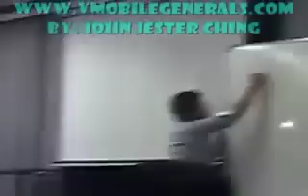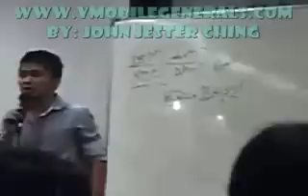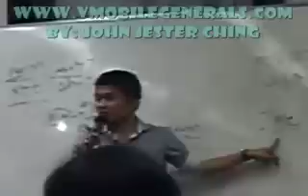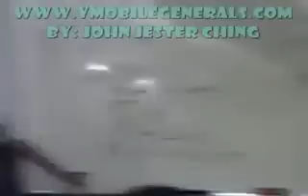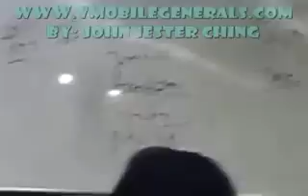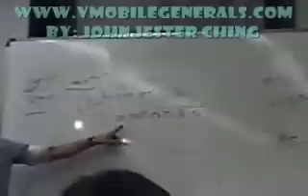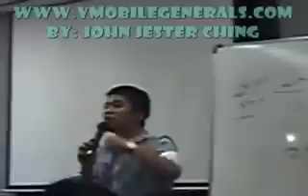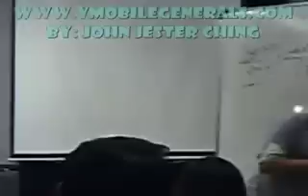Vmobile Leadership Training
Now that you are a Technopreneur the next step is becoming a leader. Watch this video and learn how.